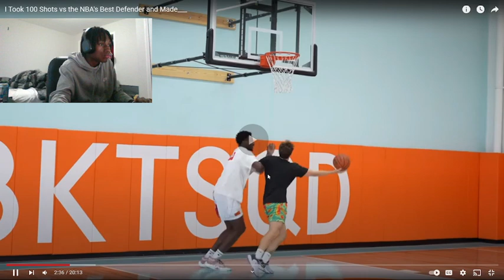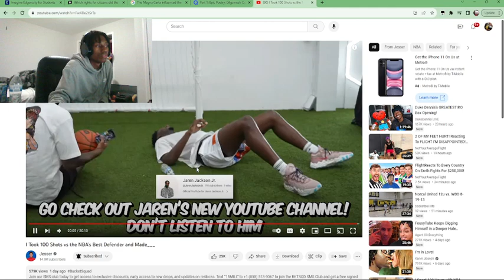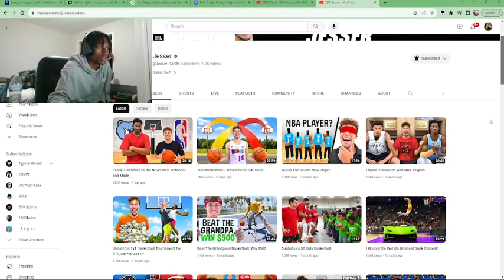JJJ VS JONNY THE GOAT